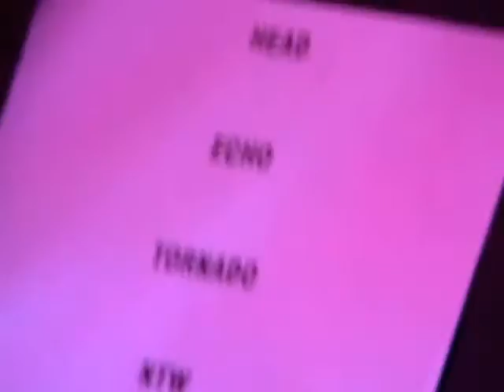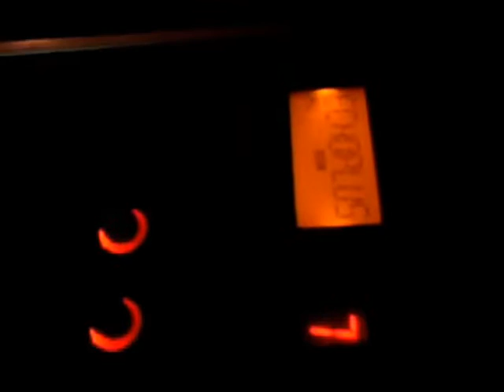Luna Negra - 2009.06.18 - Live In 'No Mercy' Warsaw. Pl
Luna Negra.  Chriss McDope - Bass, Kava - Drums, Mushroom - Black Guitar, Dope Driver - Red Devil Guitar.